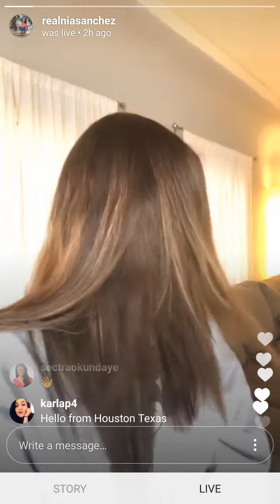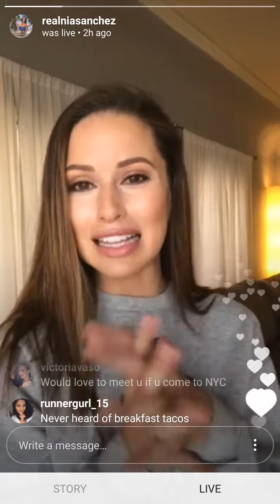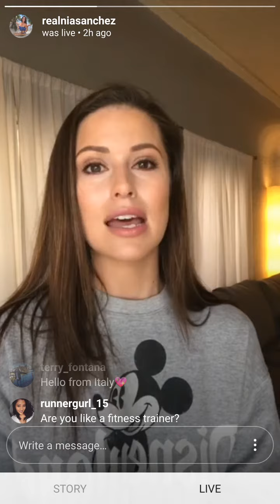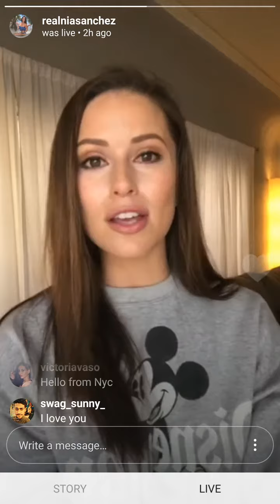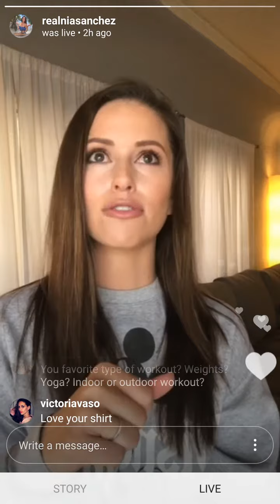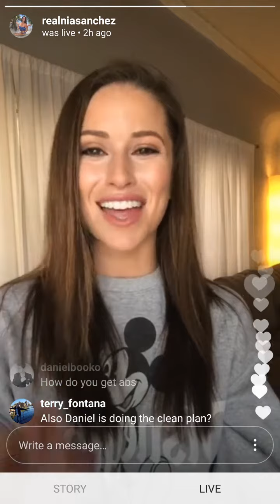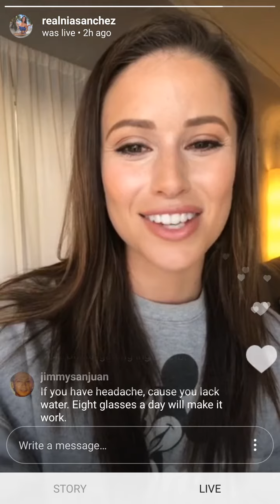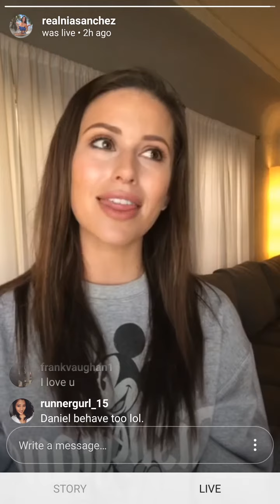Miss USA Mia Sanchez health and fitness vlog